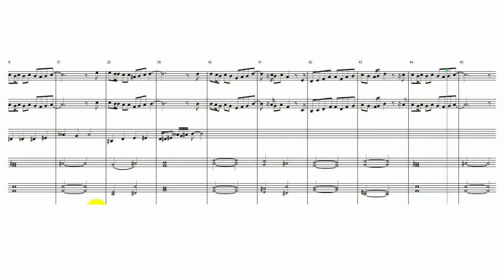Not Balok Akad - Payung teduh (cover Not tune)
Bass marching akad payung teduh, lagu akad yang di cover oleh not tune menjadi komposisi Brass Marching